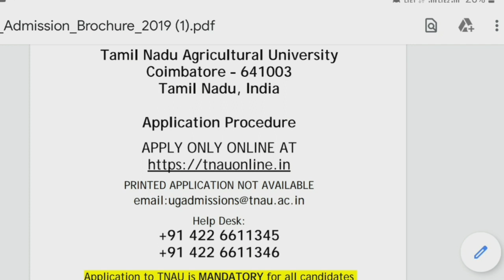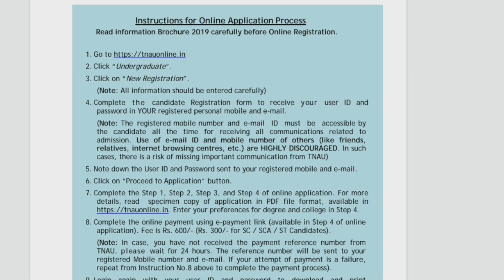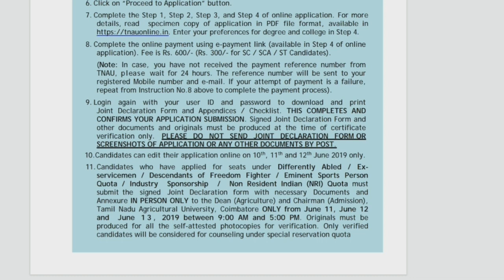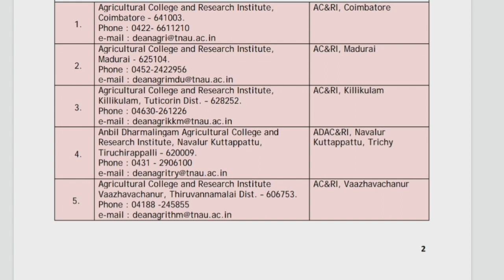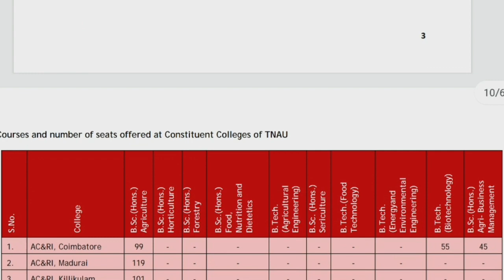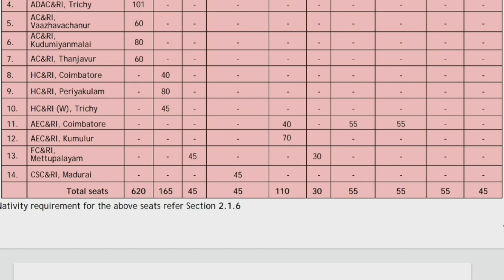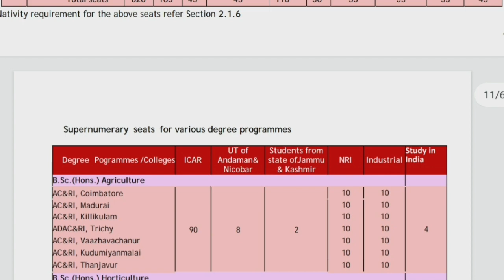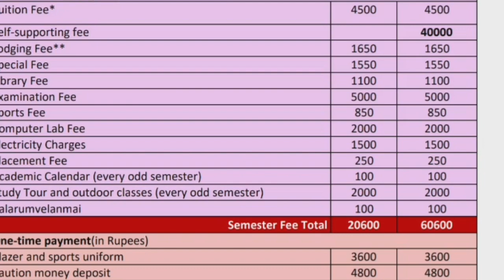TNAU ADMISSION 2020 | Admission process | Fees details | Tamil store | in Tamil